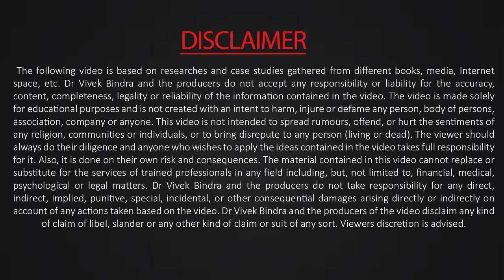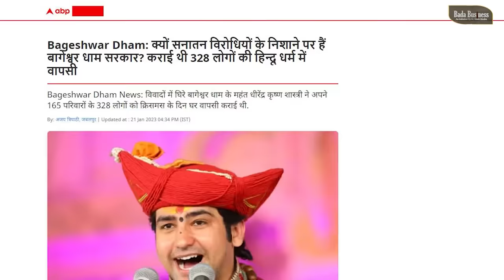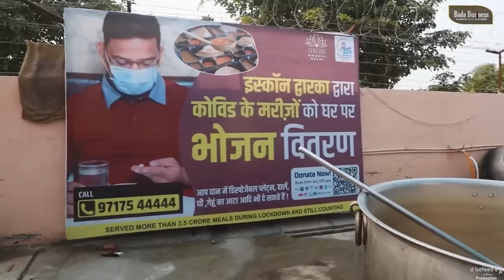S2 E6 : Shocking Revelations by Amogh Lila Prabhu | @myashraya | Bada Bharat | Dr Vivek Bindra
Learn how to scale your business & multiply your earnings

Motivational and Spiritual Guru Amogh Lila Prabhu in The Bada Bharat Show Season-2. Are ISKCON temples really a place of gain and all the money is sent abroad? What does Amogh Lila Prabhu think of today's modern gurus, Bageshwar Baba, and of all religions? Watch this full show to find out.

About The Bada Bharat Show:
A perfect blend of enchanting histories and diverse cultures, India is home to vibrant people who have their own unique stories and to represent this Bada Business brings an amazing show – “The Bada Bharat Show”.